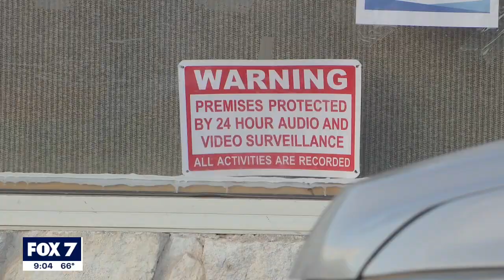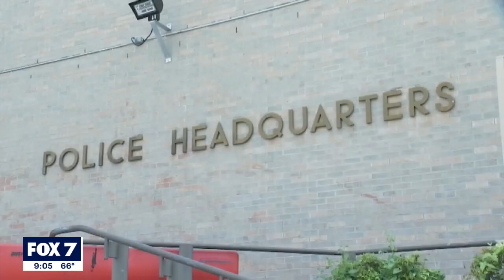Man caught on camera slashing tires in East Austin neighborhood | FOX 7 Austin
A group of neighbors came together to try and find the man caught on camera slashing tires, and they were successful. According to the neighbors, he is now in police custody.